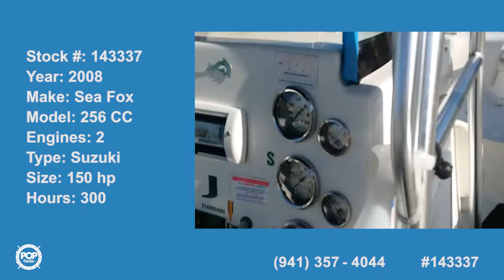[UNAVAILABLE] Used 2008 Sea Fox 256 CC in Fort Myers Beach, Florida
2006 Pro-Line 26 Super Sport in Loxahatchee, Florida - $38,999

2014 Sea Fox 246 Commander in Valrico, Florida - $64,500

2000 Pro-Line 25 Walk in Marco Island, Florida - $37,900

2007 Sailfish 2660 CC in Hernando Beach, Florida - $57,500

1998 Pro-Line 251 Walkaround in Palm City, Florida - $52,000

1992 Contender 25 Classic in Stock Island, Florida - $51,200

2001 Boston Whaler 26 Outrage in Nokomis, Florida - $44,500

1981 Grady-White SF 255 in Saint Augustine, Florida - $61,200

1999 Boston Whaler 26 Outrage in Port Saint Lucie, Florida - $82,500